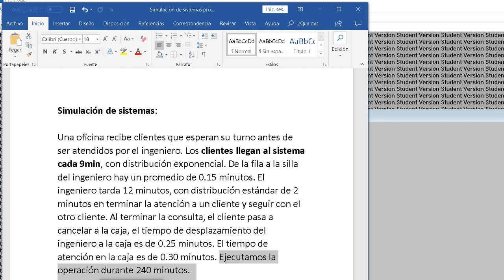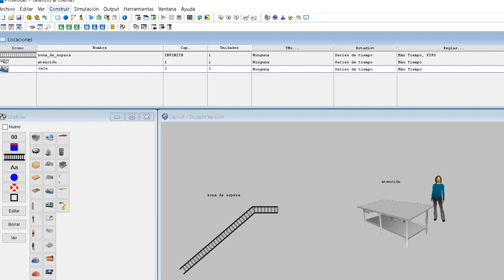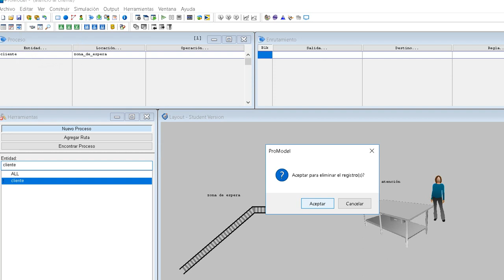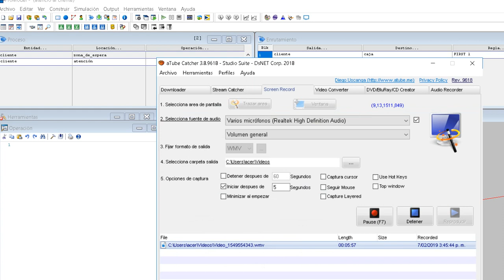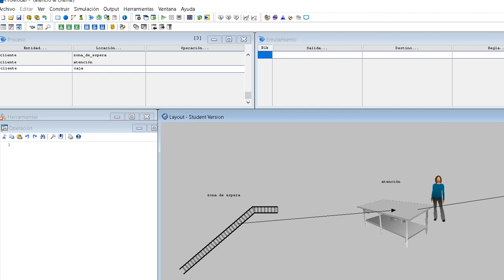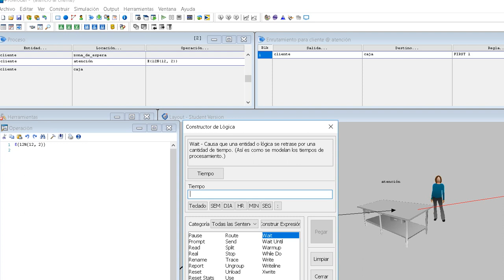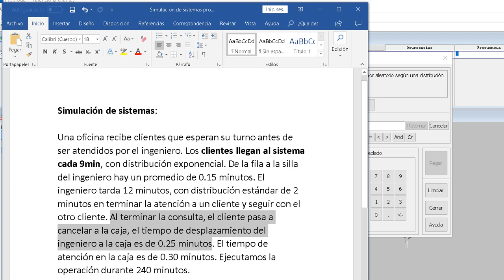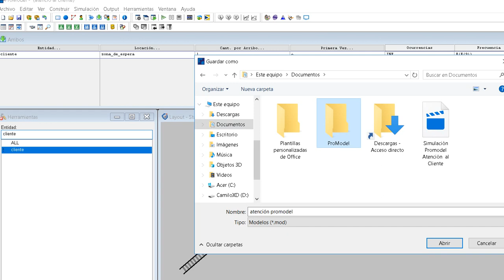Ejercicio simulación promodel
Simulación de sistemas:

Una oficina recibe clientes que esperan su turno antes de ser atendidos por el ingeniero. Los clientes llegan al sistema cada 9min, con distribución exponencial. De la fila a la silla del ingeniero hay un promedio de 0.15 minutos. El ingeniero tarda 12 minutos, con distribución estándar de 2 minutos en terminar la atención a un cliente y seguir con el otro cliente. Al terminar la consulta, el cliente pasa a cancelar a la caja, el tiempo de desplazamiento del ingeniero a la caja es de 0.25 minutos. El tiempo de atención en la caja es de 0.30 minutos. Ejecutamos la operación durante 240 minutos.